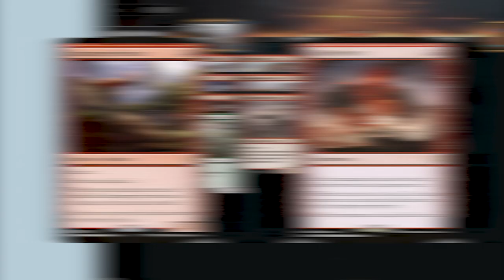TOP 5 BEST DECKS IN HISTORIC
The best Historic decks from the past week on MTG Arena, wait until you see the last deck!

Magic the Gathering has many different decks to choose from, so we cover the top 5 performing decks based off of the following criteria:
All results are from the past week
All results are between platinum and mythic
All featured decks have at least 200 games played
All decks are ordered by win rate
All results are from Historic best of one

Like the video to show us support, but please only do it if you’ve found the video useful.